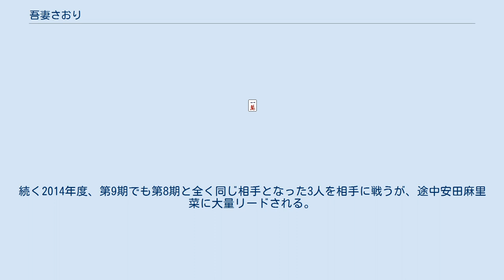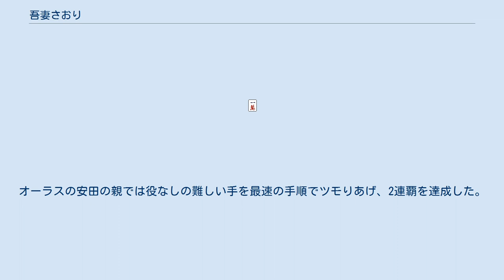吾妻さおり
吾妻 さおり（あづま さおり、5月10日 - ）は、東京都出身のプロ雀士。
中央大学卒。
日本プロ麻雀連盟所属。
2014年3月現在、同団体内での段位は五段、愛称は「学問の女神サラスヴァティー」。
 大学卒業後、公立中学校の国語科教員になるが、麻雀教室の講師を目指すために退職。
日本プロ麻雀連盟の門を叩く。
2006年からNHKカルチャーなどの健康麻雀講師をつとめ、現在に至る。
 趣味は料理・ドライブ・カラオケ、音楽鑑賞、麻雀観戦、スポーツ観戦。
吾妻の歌唱力については度々話題にのぼり、皆に高く評価されている。
特技はバドミントン・書道。
バドミントンは中学時代に新人王に輝き、都大会ベスト16。
書道での雅号は彩織（さおり）。
全国書道で特選を受賞している。
 2013年度、第8期女流桜花決勝に進出。
第6・7期女流桜花魚谷侑未、第9期プロクイーン和久津晶、第10期プロクイーン安田麻里菜を相手に門前高打点を武器に徹底的に攻める。
最終半荘を前に一度は和久津に首位の座を明け渡すが、オーラスにタンピン二盃口の満貫をアガり再逆転。
悲願の初タイトルを獲得した。
優勝直後のインタビューで「最後に綺麗な手が来てくれました。麻雀をもっと好きになりました。」と涙を必死に堪えながらコメントしている。
続く2014年度、第9期でも第8期と全く同じ相手となった3人を相手に戦うが、途中安田麻里菜に大量リードされる。
47.7ポイント差で迎えた最終半荘。
南場の親で連荘し、持ち点は70000超え。
決定戦最後の親番で劇的な大逆転。
オーラスの安田の親では役なしの難しい手を最速の手順でツモりあげ、2連覇を達成した。